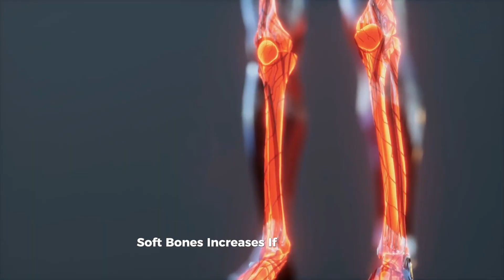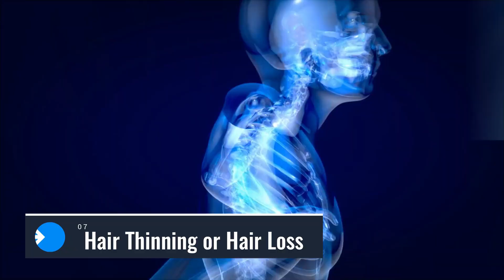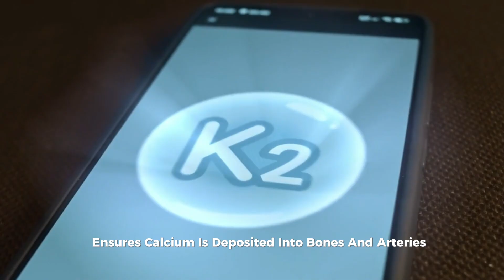9 Early Signs of Vitamin D Deficiency You Should NEVER Ignore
Feeling tired, sick, or achy all the time? It might not be stress or aging — it could be a vitamin D deficiency.

In this video, we break down the 9 early warning signs that your body is running low on vitamin D, and how to naturally restore healthy levels before it impacts your immune system, bones, or mood.

Vitamin D deficiency affects over 1 billion people globally — and most don’t even know it. Learn how to identify symptoms like chronic fatigue, frequent colds, back pain, hair loss, and more.

📌 What You’ll Learn:

9 key symptoms of vitamin D deficiency

How sunlight, diet, and supplements play a role

The right way to supplement (D2 vs D3)

How to pair vitamin D with magnesium, K2, and more

When to get tested and what your levels should be